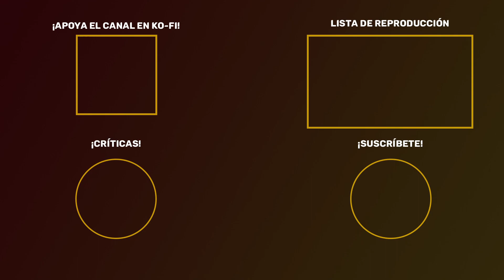LA ZONA SAFARI, KOGA Y LA CENTRAL ENERGÍA — Pokémon Verde Hoja #16 | Gameplay Español